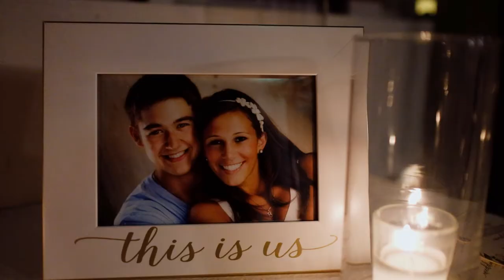Gabrielle + Jordan's Defining Moments and Events, Watercolor, Florida Wedding Film Teaser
Gabrielle + Jordan were middle school sweethearts, and visited WaterColor Inn & Resort together for the first time when they were teenagers. After sharing family vacations to 30a with Jordan's family for years, by 2011, Gabrielle knew that Watercolor, Florida was where she wanted to get married, and she was super excited to share this amazing place with her family and friends.

The father of four beautiful women, Gabrielle’s dad brought me to tears talking about placing his daughter's hand in Jordan's as they started their new life together. So much love for this sweet couple!!!

🎥: Sixpence Productions
📸: Darris Hartman Photography
📋: Defining Moments Weddings & Events
💐: FLORALS BY THE SEA
🎂: Bake My Day
💇🏼‍♀️: Gallant Glam
🎙: Bay Kings Band